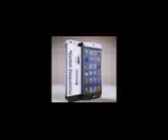Mo Ahmed Laatd bAfter magrib Lunawada ijtema 03 12 2016